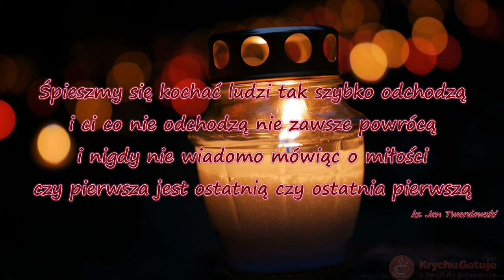Wszystkich Świętych, czyli Święto zmarłych. Spieszmy się kochać ludzi tak szybko odchodzą.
Wszystkich Świętych (Święto zmarłych) oraz zaduszki. Słowa ks. Jana Twardowskie: "Spieszmy się kochać ludzi tak szybko odchodzą..." wydają się być puentą naszego istnienia na ziemi. Te słowa oraz wiersz Władysława Broniewskiego "Zaduszki" przeczytacie w tym filmie. Trochę informacji o Halloween oraz Święcie zmarłych.
Spokoju i skupienia 1 listopada...
KG